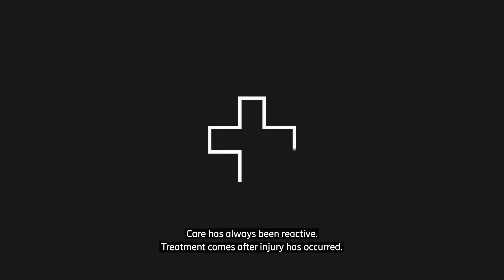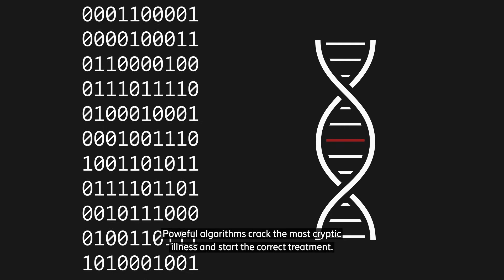City of the future: Rescue Services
In situations where minutes and even seconds matter, new technology and 5G could prove to be a lifesaver for emergency response agencies. One example of this is this autonomous drone.